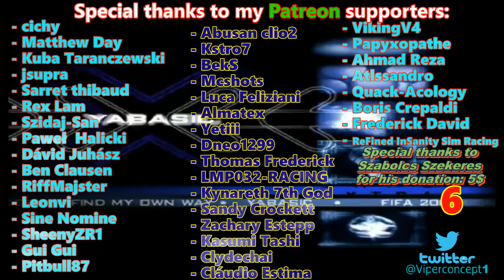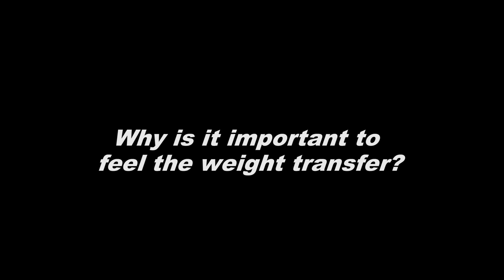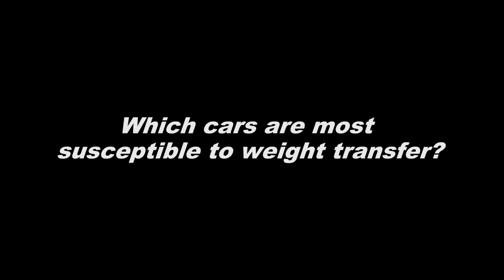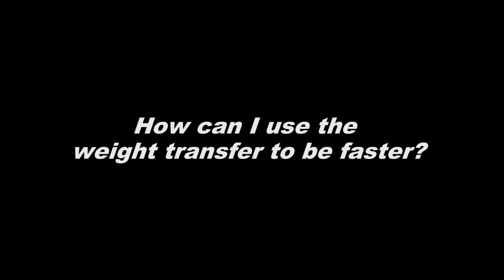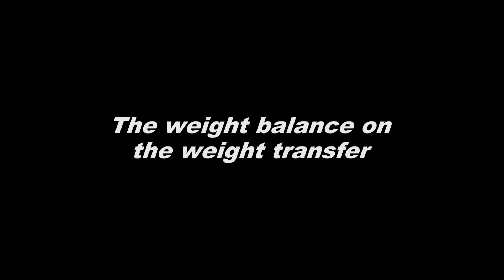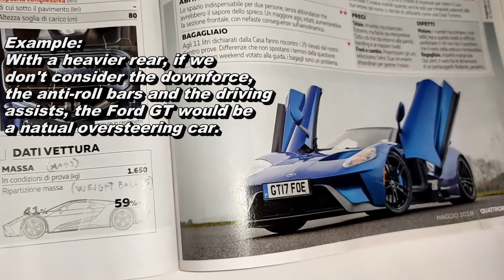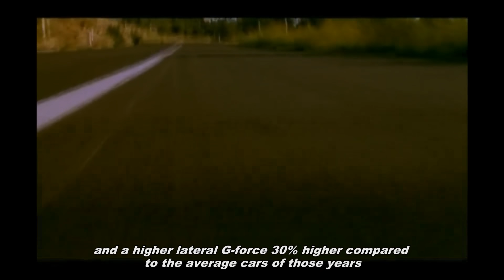The Weight Transfer in Racing Games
Another sim-racing lesson video, this time about the weight transfer. I tried to explain it in a simple way and unsing the right cameras to show it better for a better comprehension. Enjoy! :D